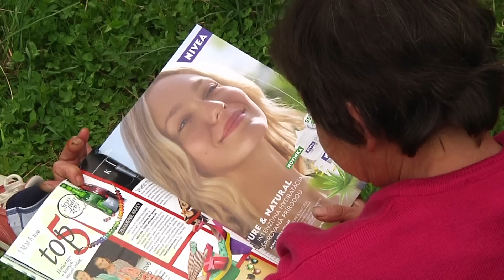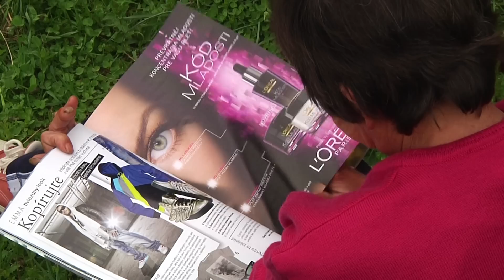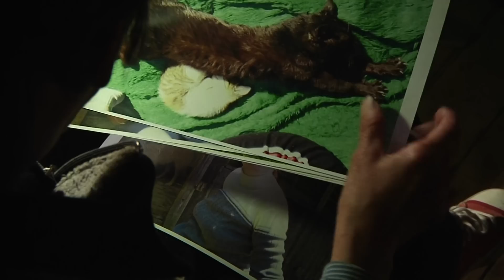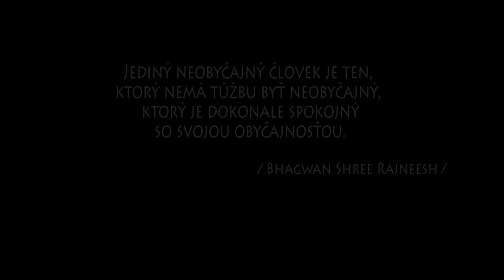Tiche posedenie v trave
Documentary film about woman who lives in solitude, in silence of nature in 21. century.